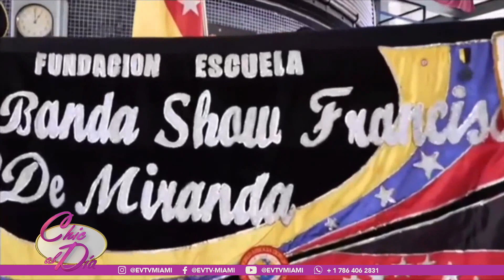ESTOS JOVENES NOS REPRESENTARÁN EN VIRGINIA | Chic al Día | EVTV | 07/05/2023 5/7